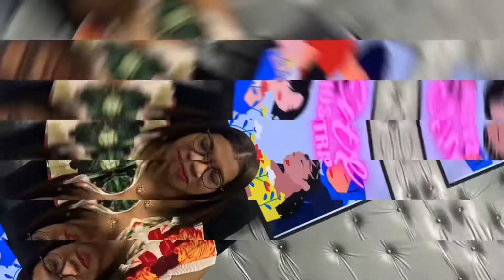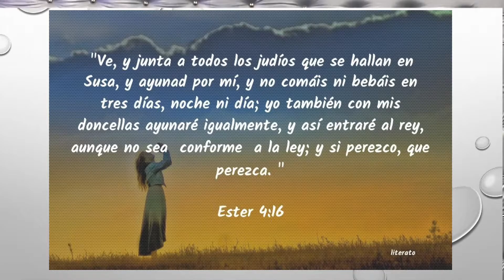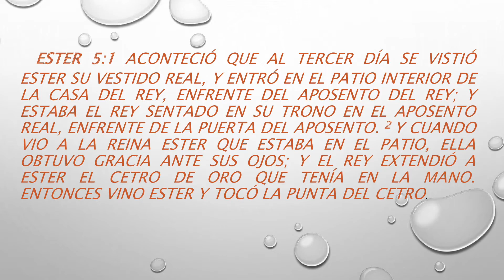Calla y Ora | Entre Nosotras - Claudia Burgos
HORA: Viernes | 6:30pm

Nuestro objetivo es llevar mensajes a la conciencia para involucrar en nuestros hogares al Señor, y dejarnos guiar por Él en nuestras funciones como esposas, madres e hijas de Dios.

By Claudia Burgos